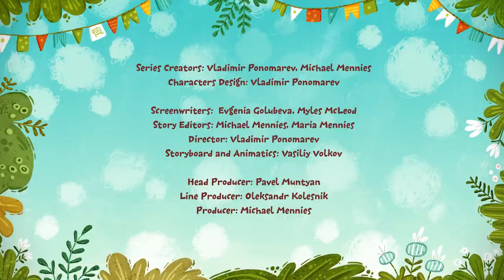Masters of disguise - Kit and Kate - Collection of series for children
How do Kit and Kate transform so skillfully? What is their secret?